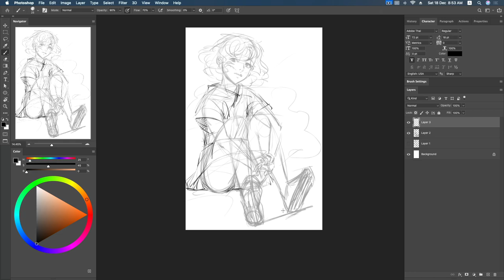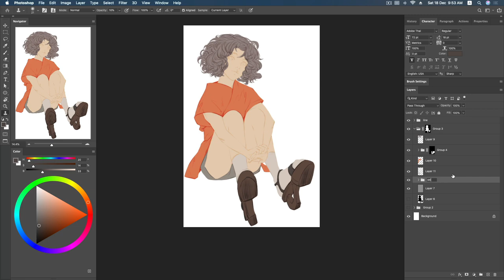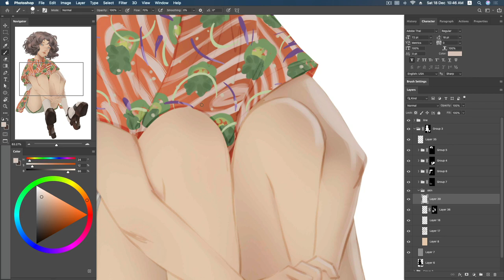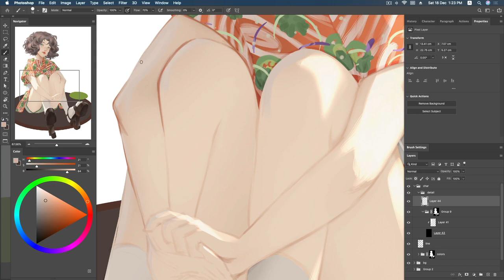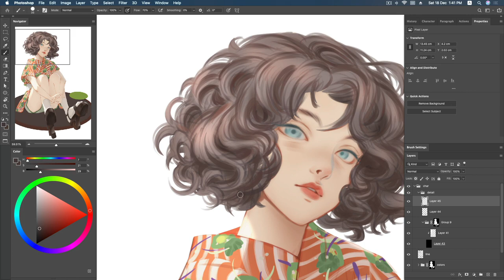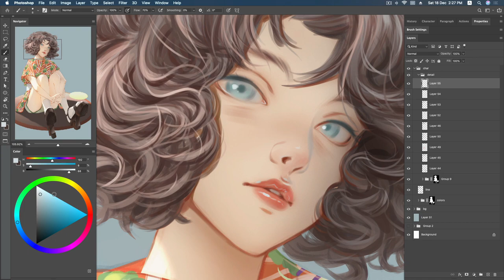Salmon Sashimi Salad [Digital Painting]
iMac/XP-Pen Artist15.6Pro/Photoshop CC/